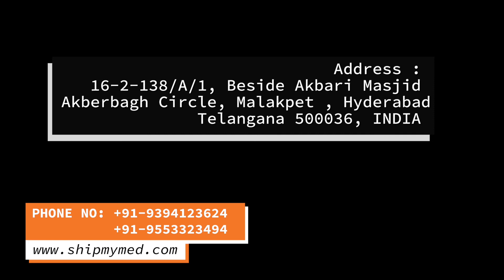Send Medicine Courier From Hyderabad India To Worldwide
is Indian company offering Prescribed medication from India to USA, UK, CANADA, AUSTRALIA, SINGAPORE, UAE, OMAN,QATAR,SAUDI ARABIA and worldwide countries.

Ship My Med Can purchase and ship medicine from reputed pharmacies in India and deliver to all over the world.